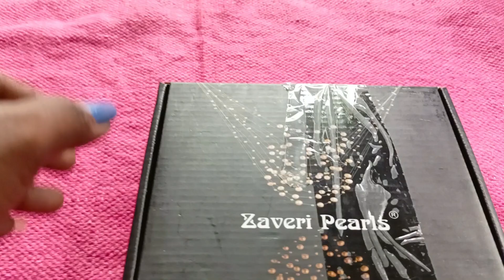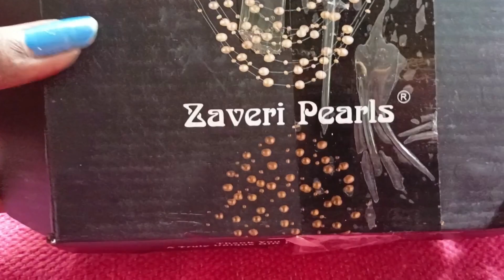కరణి 💃💃పాపకోసం ఏం కొన్నానో చూడండి 😱 ఎలా ఉందొ చెప్పండి 😊@Lakshmi Karani vlogs 😍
zaveri pearls
zaveri pearls beautiful jewellery
zaveri pearls ears studs sets
online shopping
amzon products
#@Lakshmi Karani vlogs 😍